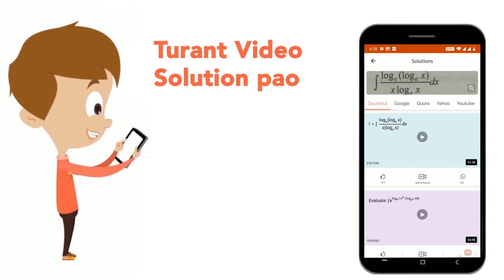The amplitude of a wave disturbance propagating along positive X-axis is given by =1/(1+x^(2)) a...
The amplitude of a wave disturbance propagating along positive X-axis is given by =1/(1+x^(2)) at t=0 and y=1/[1+(x-2)^(2)] at t=4 s where x and y are in metre. The shape of wave diturbance does not change with time. The velocity of the wave is
Class: 11
Subject: PHYSICS
Chapter: TRAVELLING WAVES
Board:IIT JEE

👉 Have Any Query? Ask Us.